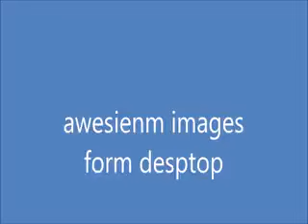My Movie 4